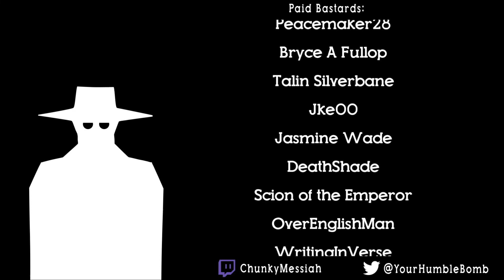Total War: Warhammer II! Grom the Paunch! Part 7 - Killing Khemri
Join me and the fattest Goblin in history as we take on the world! It's time for the Paunch to rule!

Endslate Animated by Ants64